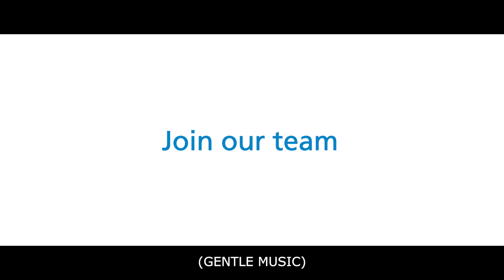Join our team - Healthcare Assistant